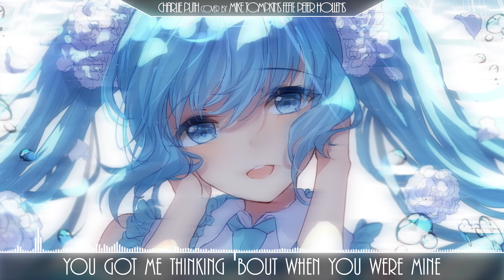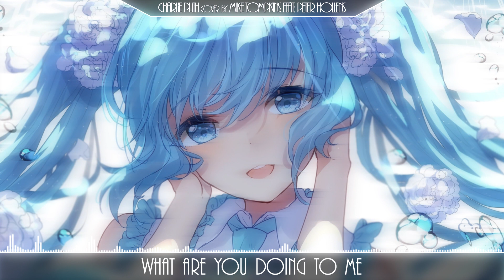Blue Nightcore - Attention ||Lyrics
Please read the Description for Answers and to support the orignial Artists!

Don't forget to turn your notifications on, so you won't miss my Uploads!

Original Song Artist:

Charlie Puth

Orignial Cover Artists:

Mike Tompkins

Peter Hollens